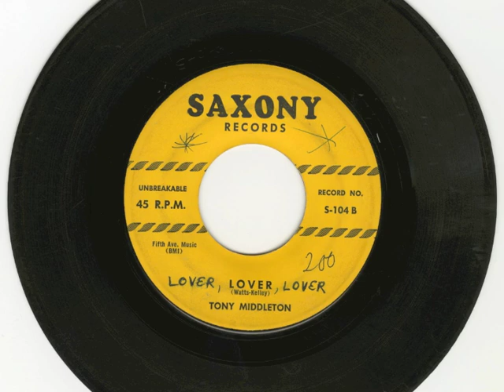Tony Middleton - Lover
Tony Middleton's single "Lover" on Saxony Records from around 1958, one of Tony's early solo 45s.